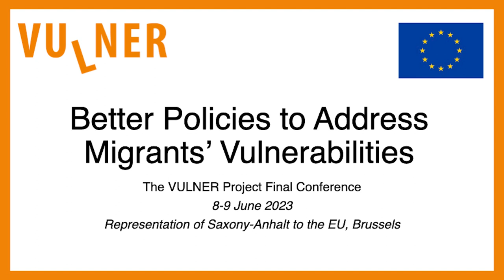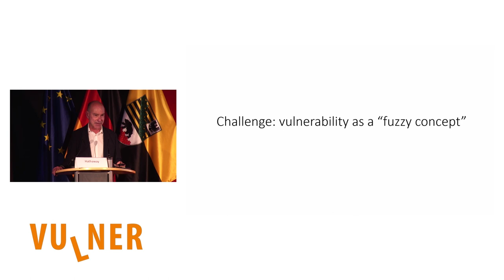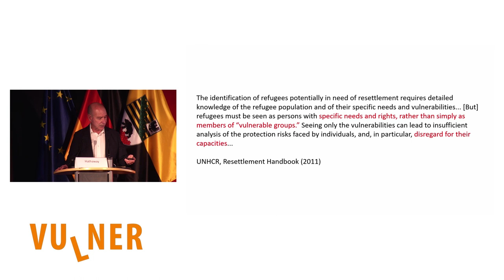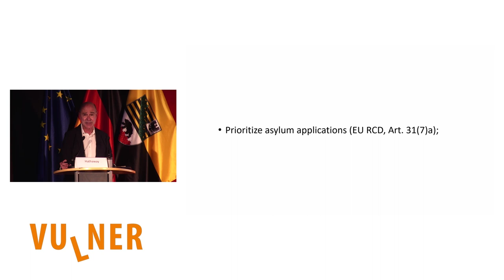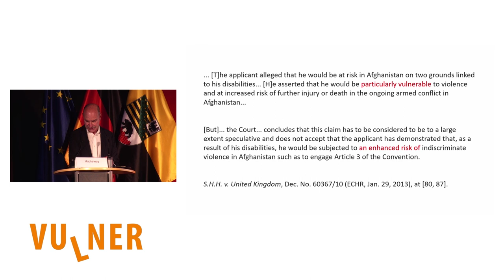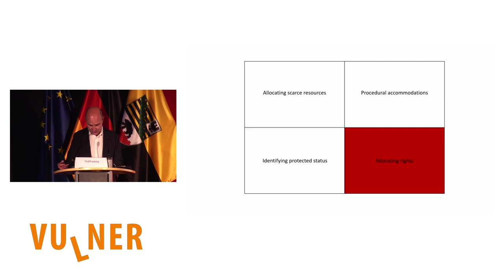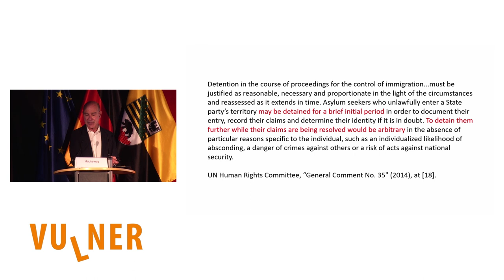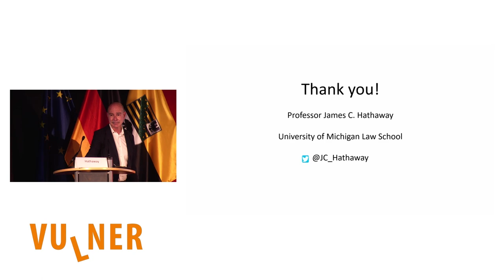Policy Keynote Address by James Hathaway | The VULNER Project Final Conference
Keynote Address at the conference “Better Policies and Laws to Address Migrants’ Vulnerabilities” in Brussels on June 8/9 2023.

The Quagmire of Vulnerability in the Refugee and Asylum Law
Keynote by James Hathaway, University of Michigan Law School, introduced by Jean-Yves Carlier

This was the final conference of the research project “VULNER - Vulnerabilities Under the Global Protection Regime”.

VULNER was funded by the EU Horizon 2020 research and innovation programme (Grant no. 870845).